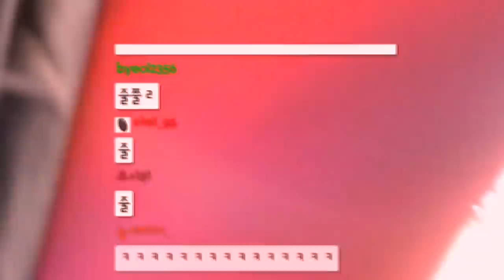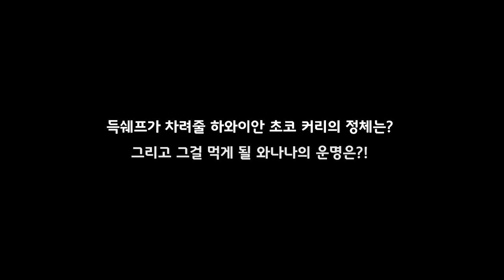괴식 3천왕...그 프롤로그...